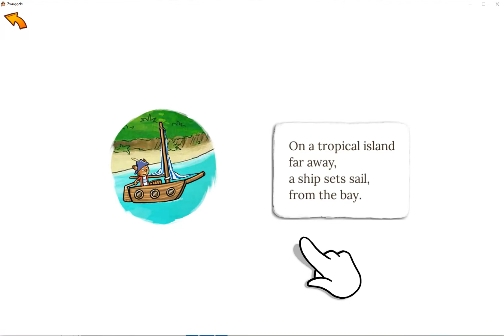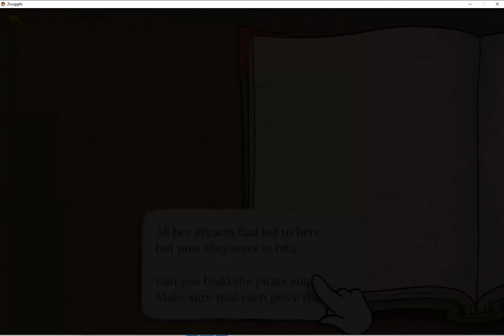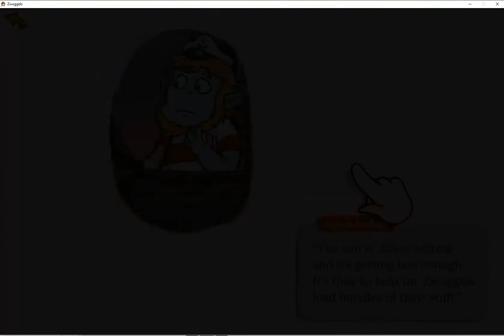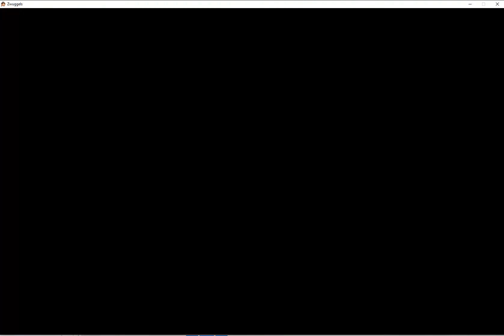Zwuggels Beach Holidays Part 2... Munich Games! Watch and Enjoy guys! specially for the Kids!